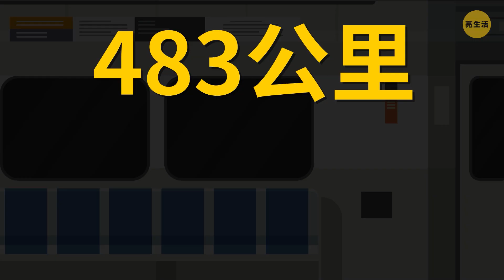為什麼被地鐵車門夾到，門卻不會開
如果被地鐵車門夾到該怎麼辦？我昨天上班又遲到了。我像平常一樣衝下樓梯，跑進我家旁邊的地鐵站。列車正要離開，而就像慢動作一樣，我看到車門正慢慢關上了！我衝了過去，希望當我擠在門上時，車門會因此打開。長話短說，門並沒有開，而我被卡在上面。車門無法像平常一樣打開！幸運的是，有一位好心的乘客把我從車門中救了出來，我也因此沒有遲到！但當我完成工作後，我在休息時間坐在電腦前，搜尋為什麼會發生類似早上的事件。

123 GO! Chinese

123 GO! Challenge Chinese

123 GO! Gold Chinese